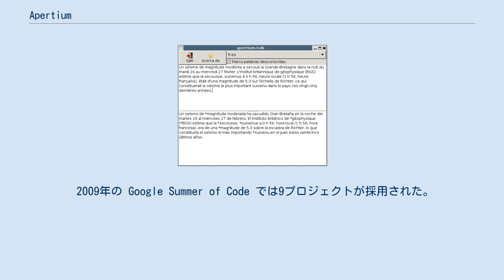Apertium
Apertiumは、スペイン政府とカタルーニャ州政府がアリカンテ大学に資金援助して開発されている機械翻訳プラットフォーム。
フリーソフトウェアであり、GNU General Public License でリリースされている。
 もともとはOpenTradというプロジェクトの一環として開発され始めた複数の機械翻訳エンジンの1つであり、言語的に近い言語間での翻訳向けに設計されていた。
その後、もっと離れた言語間の翻訳も扱うよう拡張されてきた。
新たな言語を対象として加えるには、言語データ（辞書、ルールなど）を既定のXMLフォーマットで作成すればよい。
 言語データ作成には、ビーゴ大学、カタルーニャ工科大学、ポンペウ・ファブラ大学が協力している。
既に（安定版で）言語データが作成済みの言語としては、バスク語、ブルトン語、カタルーニャ語、英語、エスペラント、フランス語、ガリシア語、アイスランド語、オック語、ポルトガル語、ルーマニア語、スペイン語、ウェールズ語がある。
今ではいくつかの企業もApertium開発に参加している（Prompsit Language Engineering、Imaxin Software、Eleka Ingeniaritza Linguistikoa など）。
 Apertiumは「浅い」機械翻訳システムであり、有限状態トランスデューサを使って語彙の変換を行い、隠れマルコフモデルを使って品詞タグ付けや単語カテゴリの曖昧さの処理を行う。
言語の組合せによっては（例えば、ブルトン語とフランス語）制約文法タグ付け器も使うことがある。
 2009年の Google Summer of Code では9プロジェクトが採用された。